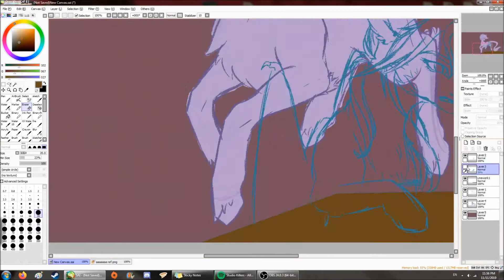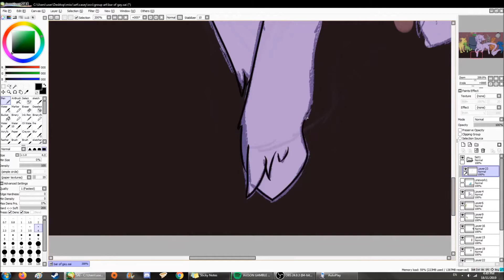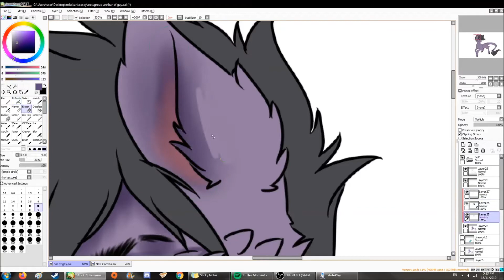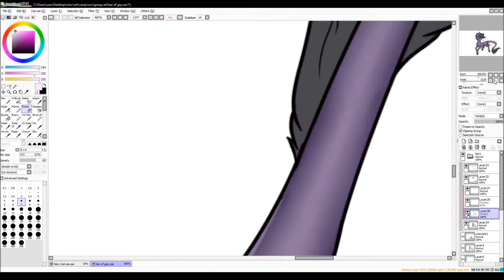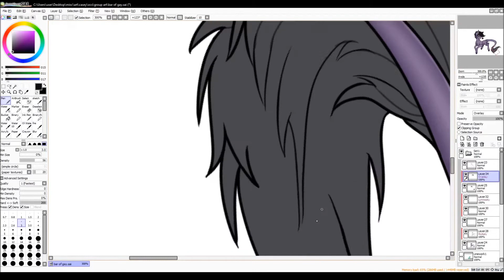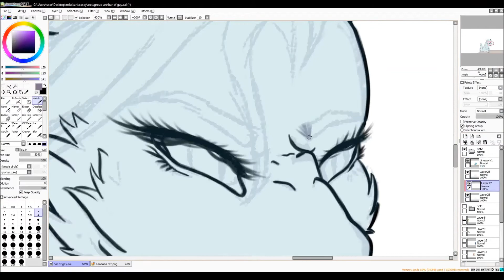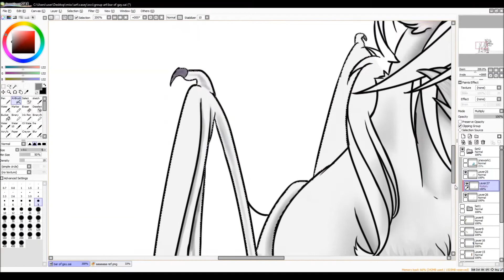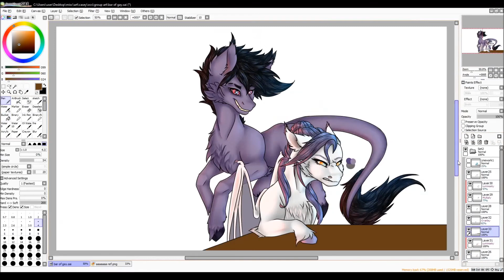{SP} Big Night Out pt. 1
Myyy go this really is the biggest art thing I've ever worked on. i am SOOOO mad my files corrupted... buuuut it happens i guess haha.

MUSIC USED
NEFFEX ~ MYSTERFY
FRIENDS IN TOKYO -CALL ME DEVIL
ROYAL DELUXE -DANGEROUS
TARYN SOUTH -TAINTED LOVE
MILCK -DEVIL DEVIL